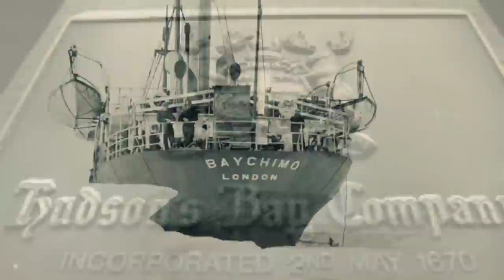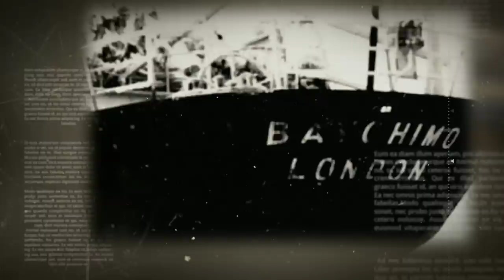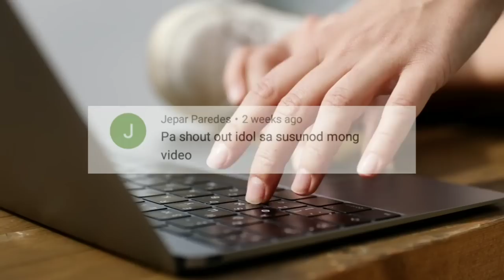Barkong Naglayag Ng 38 Taon sa Atlantic Ng Walang Nagmamaneho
RELATED CHANNELS
Kaalaman
Clarktv Facts
Leonmata Tibi
Ask Teacher Popong
Pinoy Mysteries
Pinoy Mystery Channel
Tinagalog
 Jevara PH
Tinig Ph
Bulalord
Gazebo
Sankayjanjantv
Munting Kaalaman
Kra Stories

 TRENDING Topics:
Bitag Official
Raffy Tulfo Ivana

Jamill
Agassi Ching
Jomar Lovena
 Ivana Alawi
 Ivana Alawi Raffy Tulfo
Zeinab Harake
Congtv
 Brusko Bro's

Choox tv
Akosidogie
ML DiscipleGaming